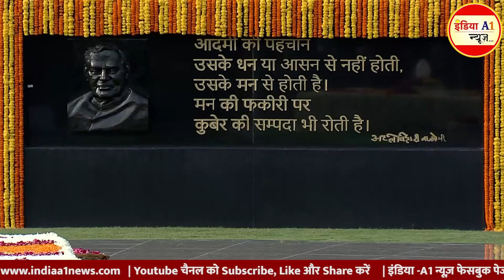PM मोदी ने 'सदैव अटल' पर | स्वर्गीय अटल बिहारी वाजपेयी को श्रद्धांजलि अर्पित की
Prime Minister Narendra Modi pays tributes to Shri Atal Bihari Vajpayee at 'Sadaiv Atal'